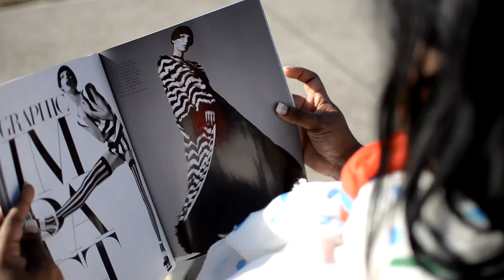"Stereotype"- A Short Film by Ricky Gammage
A stereotypical look at something that is not stereotypically expected to happen.
Shot with a Nikon D5100, Nikon 35mm f/1.8 DX. lens. Edited in Sony Vegas Pro.